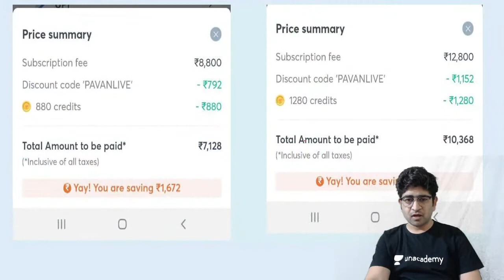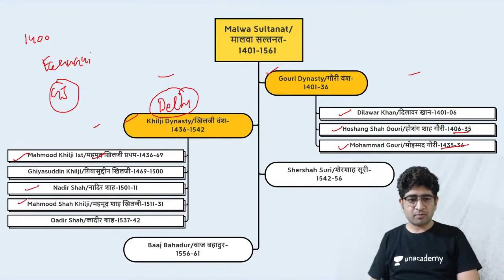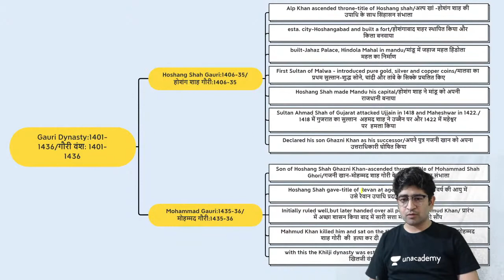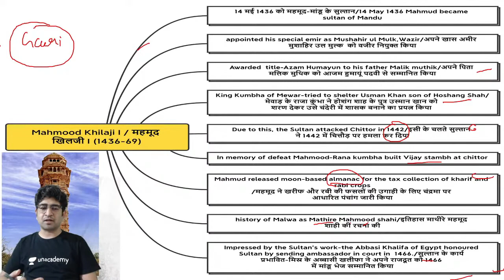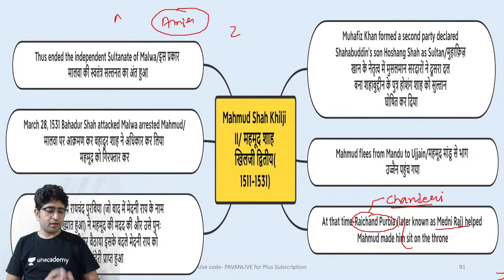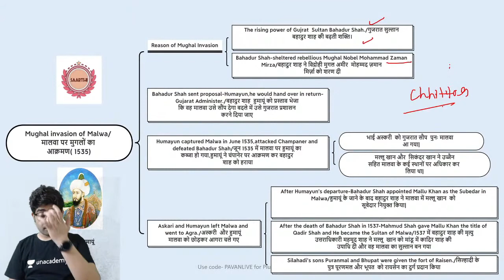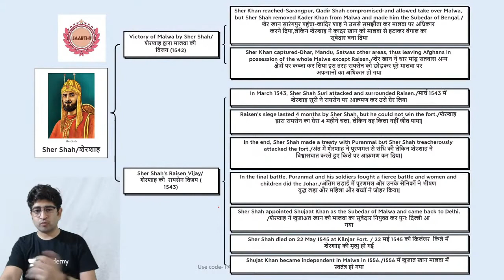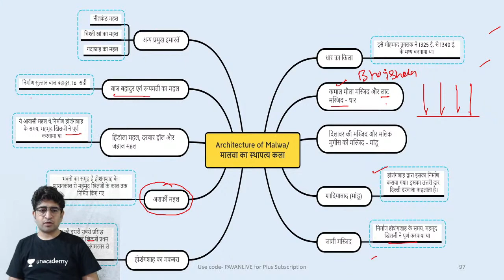Malawa sultanate in Madhya Pradesh by Pavan Choudhary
In this session, educator Pavan Choudhary will discuss Malawa sultanate an Important for MPPSC & VYAPAM

You can enrol to Unacademy Subscription and get the following benefits:
1. Learn from your favourite teacher
2. Dedicated DOUBT sessions
3. One Subscription, Unlimited Access to Live Online Classes and Videos
4. Real-time interaction with best-in-class teachers
5. You can ask doubts in live online classes
6. Limited students in each Class
7. Download the videos & watch them offline

Pavan Choudhary Sir is one of the Top educators for MPPSC & VYAPAM, with over 5+ years of teaching experience. He is also Winner of Clever invention award December 2018, Director Saarthi Education, Youtuber Follow Pavan Sir on Unacademy

History | MPPSC | Malawa sultanate